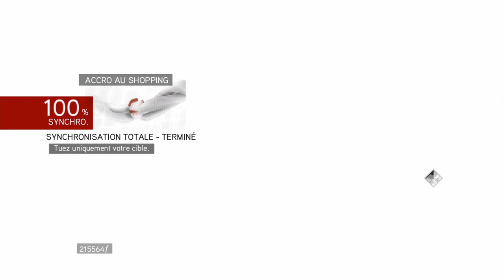Assassin' Creed II - Episode 152 (BrotherHood)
152ème épisode d'Assassin's Creed II.
Bonne vidéo.

Jeu d'action-aventure en monde ouvert, Assassin's Creed II prend place durant la Renaissance italienne. On incarne Ezio Auditore da Firenze, jeune noble italien de 17 ans, qui perd sa famille, assassinée sous ses yeux. Sa vengeance, le mènera sur les traces des Templiers, en passant par de nombreuses villes emblématiques d'Italie dont Venise et Florence.